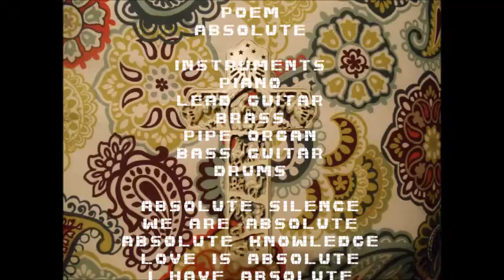Entire - Absolute (Poem)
It's a world made whole